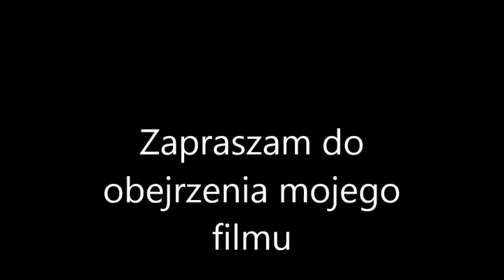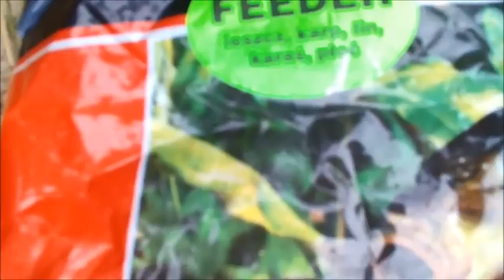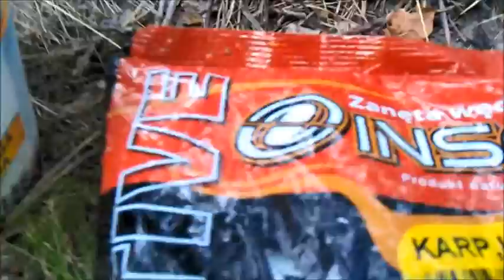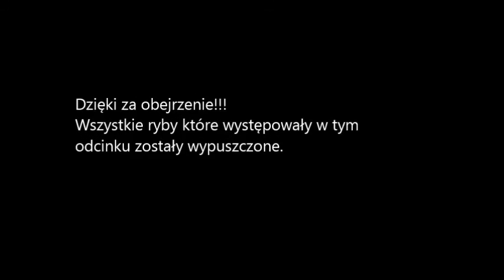Niedzielne leszcze z Zalewu Zemborzyckiego.